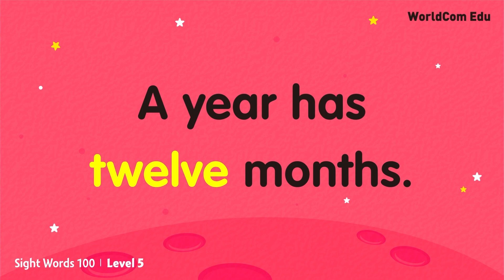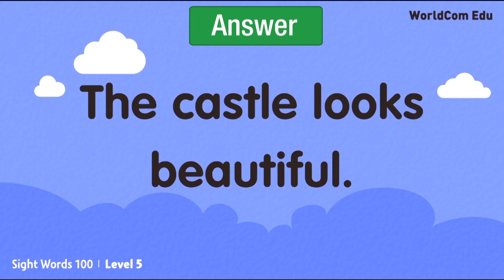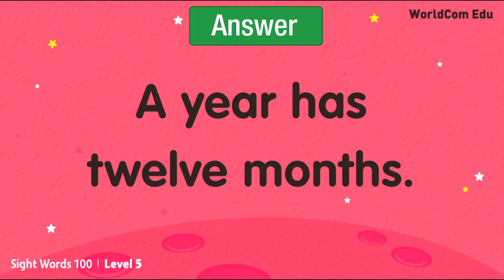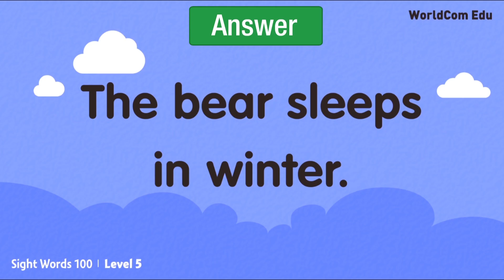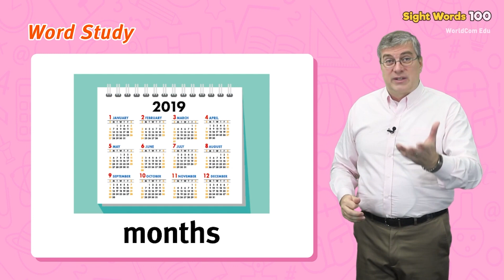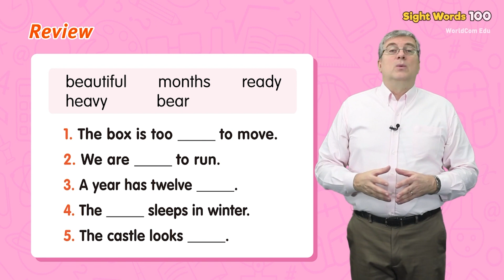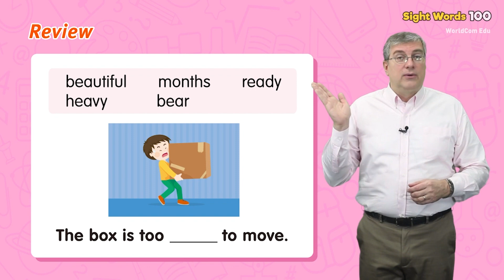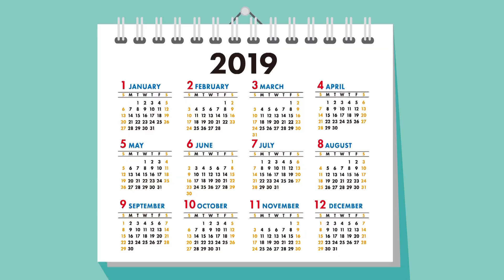Sight Words 100 Level 5. Day.09 ( Full Movies ) 영어학습프로그램